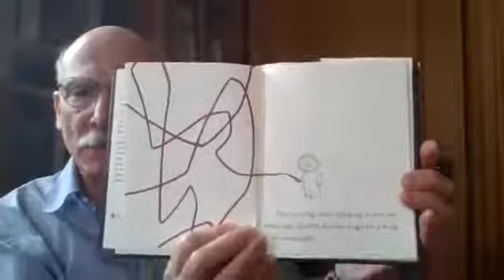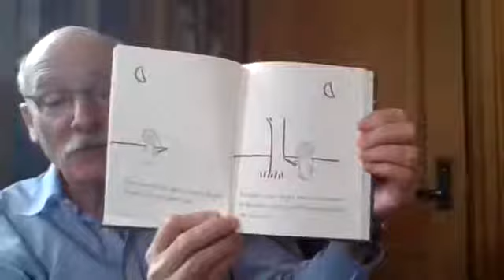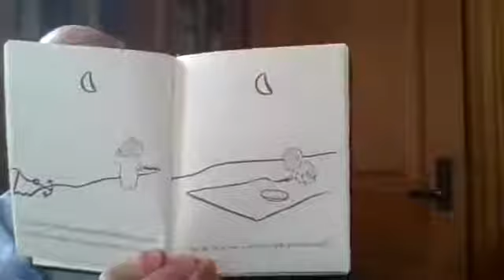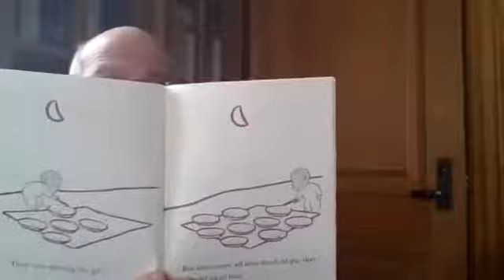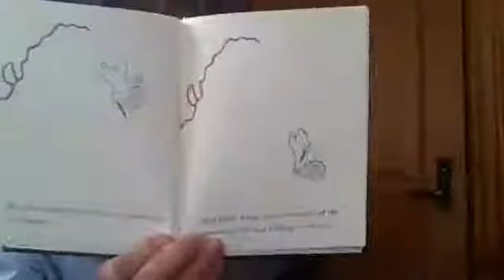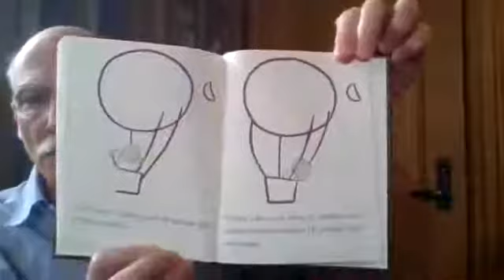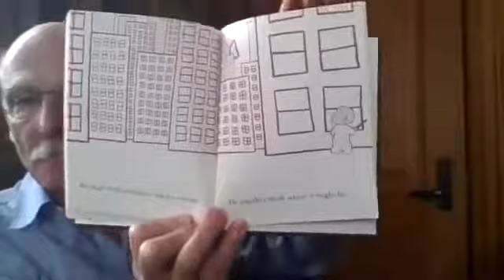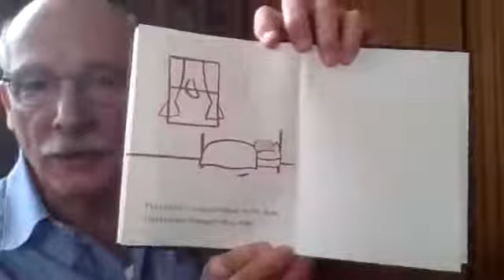Storytime with Chairman Mendelson - Harold and the Purple Crayon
Listen along with Chairman Mendelson as he reads his favorite childhood book, Harold and the Purple Crayon, by Crockett Johnson